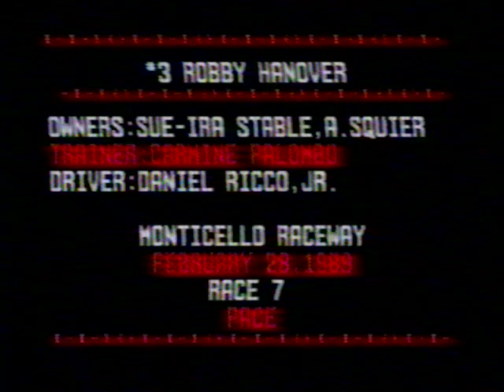1989 Monticello Raceway ROBBY HANOVER & Driver Daniel Ricco Jr.\ Trainer Carmine Palombo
Monticello Raceway Feb 28, 1989 Race 7 Owners Sue-Ira Stable, A.Squier